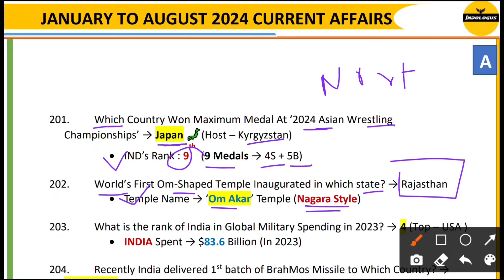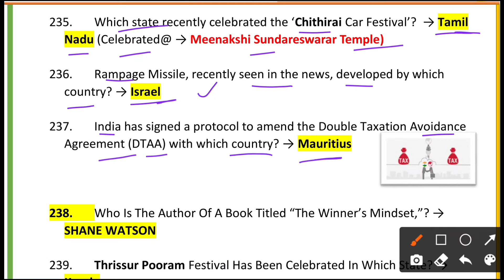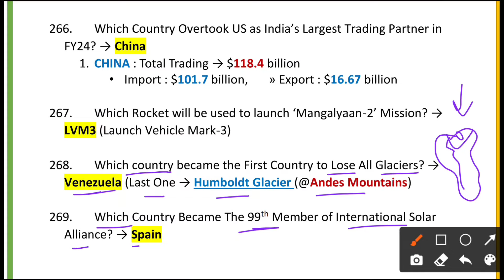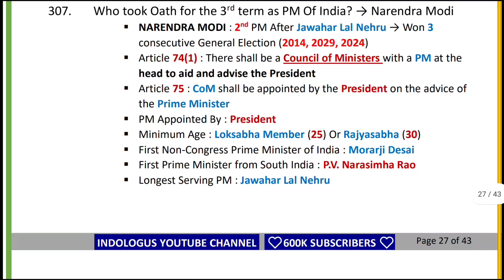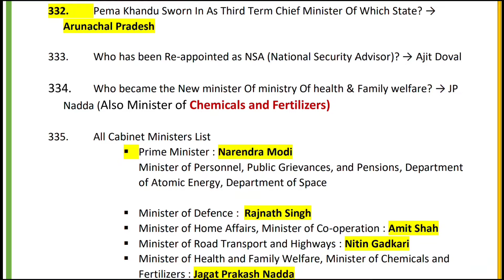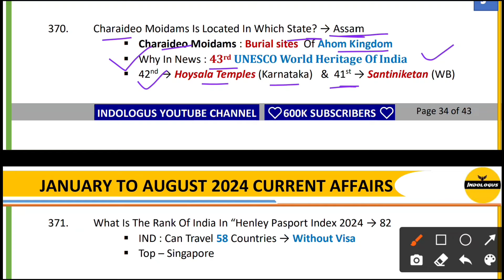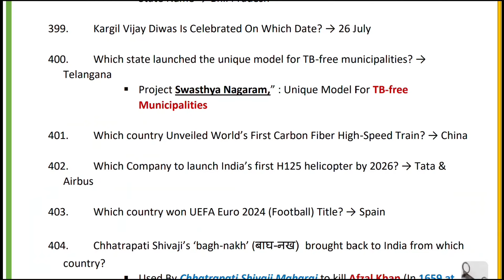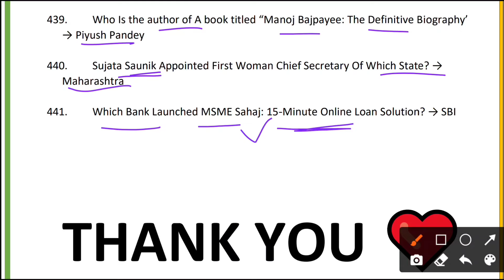450 Current Affairs 2024 | January To August 2024 Current Affairs | Part 2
January To August 2024 Current Affairs | Part 2 | Top 450 Current Affairs 2024

last 6 months current affairs 2024 marathon

haryana current affairs 2024 marathon

upsc current affairs 2024 marathon

ssc chsl current affairs 2024 marathon

up police current affairs 2024 marathon classes

jan to july current affairs 2024 marathon

bihar current affairs 2024 marathon

bpsc current affairs 2024 marathon

capf current affairs 2024 marathon

current affairs 2024 for adre

current affairs 2024 for cuet

current affairs 2024 for bank exams